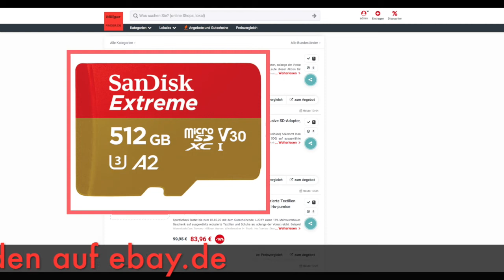Schnäppchen/Billiger des Tages 03.07.20 - SanDisk Extreme 512GB microSDXC Speicherkarte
Heute ist Schnäppchen/Billiger des Tages - SanDisk Extreme 512GB microSDXC Speicherkarte.